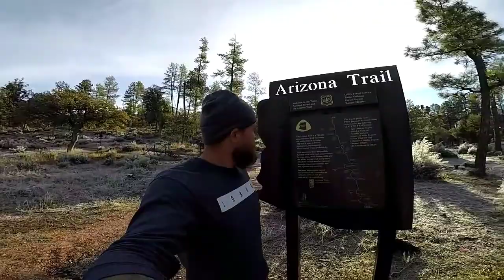Arizona Trail Update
I have a fracture in the top of my foot that made my journey come to an end. I tried did the best I could and when I heal I will complete it. I drove the rest of the trail telling everyone about what I had been doing and even after some severe dissapointment in myself the people I met along the way helped me manage my frustration and see that I acomplished my goal of trying to help Veterans that are struggling. Thanm you guys all for the support and i will be posting many more videos!